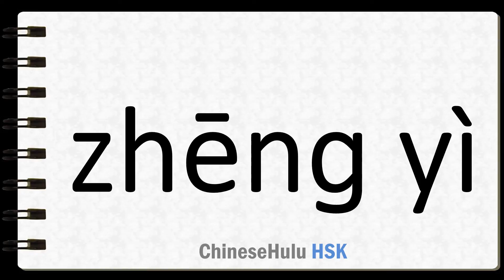How to Say controversy in HSK Chinese 2